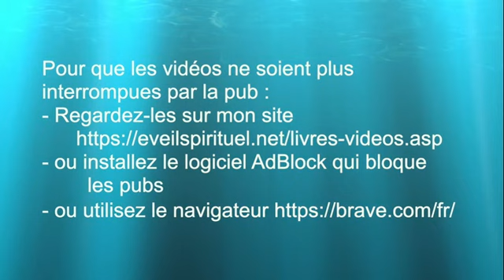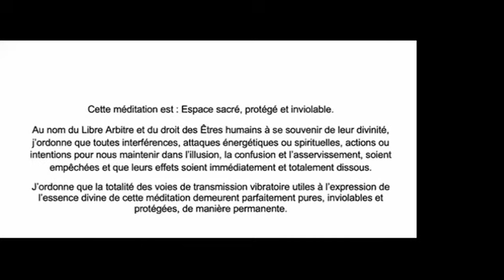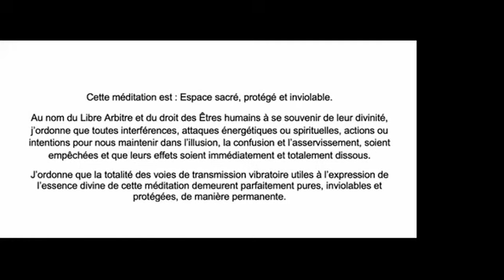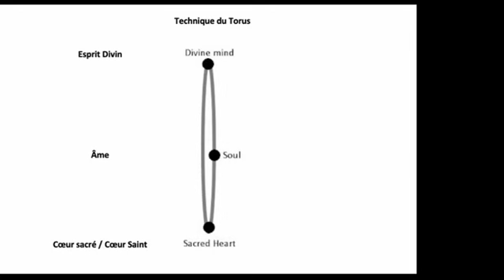Méditation du Torus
Plus que toute autre, cette méditation fait descendre beaucoup de Lumière sur nous. Cette Lumière est toujours disponible car elle provient des plans supérieurs de notre être, de notre espace personnel... elle ne provient pas des Maîtres Ascensionnés ni d'autres plans de conscience. Pratiquer cette méditation tous les jours vous transformera rapidement !
Méditation du 26 septembre 2023